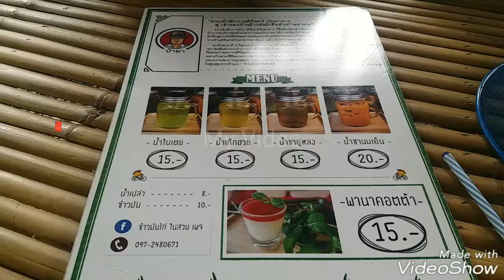อิ่มแต่เช้า ข้าวมันไก่ในสวน ตลาดหทัยมิตร คลองสามวา